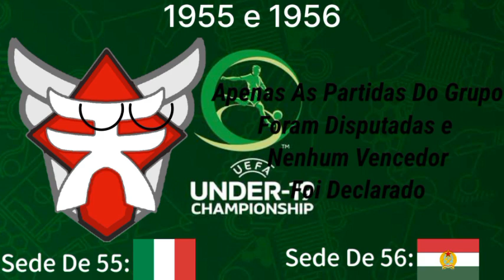Campeões Da UEFA Under-19 Championship 1948 a 2023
Títulos Por Seleção:

Inglaterra: 11X(1948, 1963, 1964, 1971, 1972, 1973, 1975, 1980, 1993, 2017, 2022)

Espanha: 11X(1952, 1954, 1995, 2002, 2004, 2006, 2007, 2011, 2012, 2015, 2019)

França: 8X(1949, 1983, 1996, 1997, 2000, 2005, 2010, 2016)

Alemanha: 6X(1965, 1970, 1981, 1986, 2008, 2014)

Rússia "União Soviética": 6X(1966*, 1967, 1976, 1978, 1988, 1990)

Portugal: 4X(1961, 1994, 1999, 2018)

Itália: 4X(1958, 1966*, 2003, 2023)

Sérvia "Iugoslávia": 3X(1951, 1979, 2013)

Bulgária: 3X(1959, 1969, 1974)

Áustria: 2X (1950, 1957)

República Checa: 1X (1968)

Polônia: 1X (2001)

Turquia: 1X (1992)

Bélgica: 1X (1977)

Escócia: 1X (1982)

Romênia: 1X (1962)

Ucrania: 1X (2009)

Irlanda: 1X (1998)